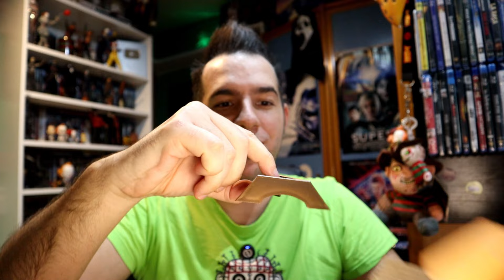TEMPORADA de HALLOWEEN con la CAJA ROMPECABEZAS 🔥 HELLRAISER 👀 UNBOXING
Descubre la genial caja rompecabezas de "Hellraiser" de AliExpress con un misterioso secreto y el regreso de Mr. Calabaza resucitado desde el mismísimo infierno con la locura, la diversión y la emoción. Novedades y más cosas para esta gran temporada llena de mucho, mucho terror.

Mi mes favorito ya está aquí 🎃